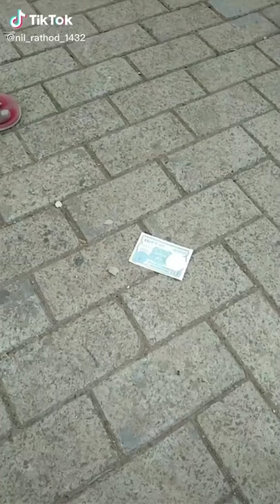Gor banjara Tik Tok || banjara comedy Tik Tok video || funny Tik Tok video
म.नयन राठोड
 आपळे  गोर भाई र (Chora Banjara TV) You tube channel ये पर स्वागत करूचु आपळे सारू  बंजारा भजन बंजारा लेंगी बंजारा सॉंग बंजारा संस्कृती कार्यक्रम तमाशारू  लायर प्रयत्न करूयु
banjara bhajan.banjara mukabla . सारू {सबस्क्राईब} करो छोरा बंजारा यूट्यूब चैनल Nayan Rathod Mo.No.(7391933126)

Banjara bhajan views you {Subscirde kro .जय सेवालाल#CHORABANJARA#CHORABANJARASTAR#BANJARABHJAN